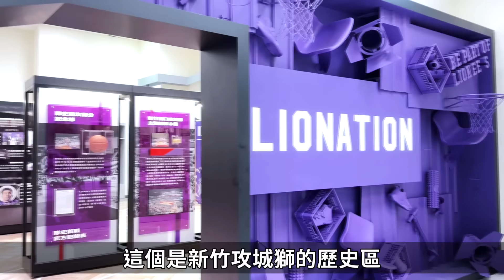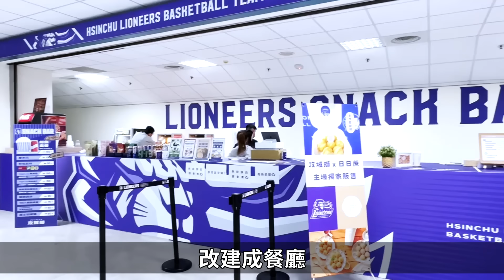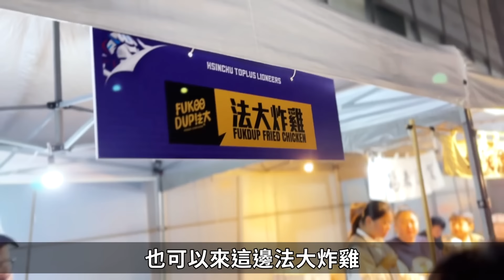《PLG x T1》大獅風雲賽，卡森斯跨聯盟首秀！「全民表妹」李雅英 熱舞辣翻！與幕斯女孩同場較勁！【陸筱晴】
這次我第一次看PLG 和 T1 雙聯盟合體！有種說不出來的熱血！希望未來越來越棒，台籃加油！